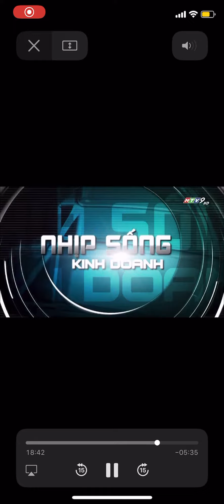Screen Record - Nhip Song Kinh Doanh 29/12